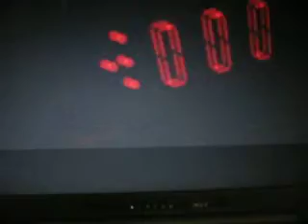STarcraft brood war intro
Starcraft brood WAR